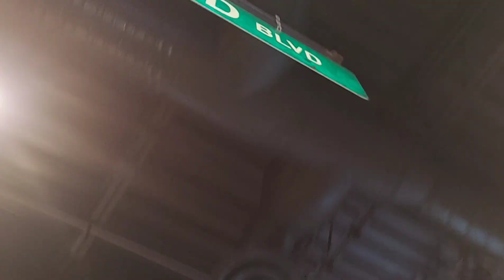56" Westinghouse Industrials, and Hunter Ceiling Fans at Quaker Steak And Lube.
The Banvils are gone!